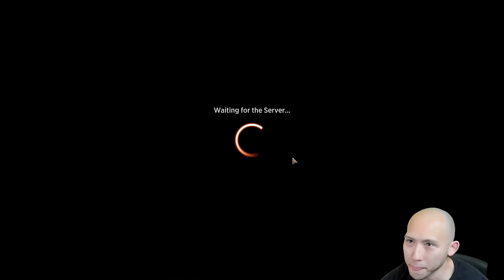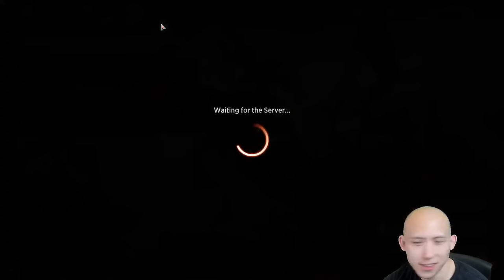WoW SoD Farm - Khans Bo3 Draft - herowars after ad !herowars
00:00 Stream Start/World Of Warcraft
00:40:35 Draft 1
02:00:00 Sealed Start
02:32:23 Hero Wars sponsored segment